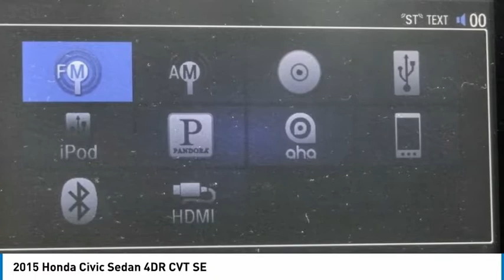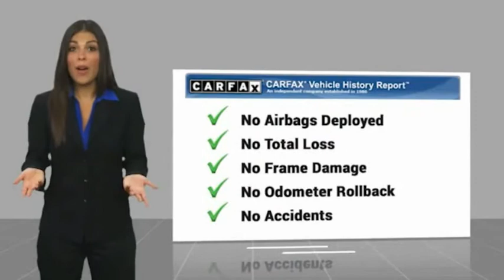2015 Honda Civic Sedan ORANGE TUSTIN PLACENTIA FULLERTON ORANGE COUNTY 00P14730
2015 Honda Civic Sedan 4DR CVT SE

Villa Ford
2550 N. Tustin St.

VILLA FORD PROUDLY SERVICING ORANGE, TUSTIN, PLACENTIA, FULLERTON, ORANGE COUNTY, & SURROUNDING SOUTHERN CALIFORNIA LOCATIONS. THIS BLACK 2015 Honda CIVIC SEDAN IS EQUIPPED WITH A Engine: 1.8L I-4 SOHC 16-Valve i-VTEC, AUTOMATIC TRANSMISSION, AND RECEIVES AN ESTIMATED 30 City/39 Hwy MPG. CONTACT VILLA FORD AT TO SCHEDULE A TEST DRIVE AND TAKE THIS 2015 Honda CIVIC SEDAN HOME TODAY, OR VISIT OUR SHOWROOM CONVENIENTLY LOCATED AT 2550 N. TUSTIN ST. ORANGE, CA 92865. STOCK #: 00P14730 | 2015 Honda Civic Sedan 4dr CVT SE SECURITY SYSTEM TRACTION CONTROL 2015 Honda CIVIC SEDAN 4DR CVT SE Recent Arrival! SE 2015 Civic Honda FWD CVT Clean CARFAX. Black 1.8L I4 SOHC 16V i-VTEC 4D Sedan 30/39 City/Highway MPG Awards: * 2015 IIHS Top Safety Pick * 2015 KBB.com Brand Image Awards Kelley Blue Book Brand Image Awards are based on the Brand Watch(tm) study from Kelley Blue Book Market Intelligence. Award calculated among non-luxury shoppers. Kelley Blue Book is a registered trademark of Kelley Blue Book Co., Inc. Reviews: * * Our highest-rated compact car and Compact Car Best Buy for 2015 * Choice of sedan or coupe, plus sporty Si models * Choice of gasoline, hybrid and natural gas powertrains * Reliable, efficient and economical * Easy and spunky driving manners Source: KBB.com * The Honda Civic is back to rest the critics of the past. Whichever Civic you choose, you'll find the technology and refinement to make the journey more exciting than the destination. A new front grille and headlights adorn the front end, while new taillights help you stand out from behind. Add to that its wheel options and you've got the sleekest Civic yet. The 1.8L i-VTEC engine uses state of the art engineering technology to produce an impressive 143hp, yet it still receives excellent fuel-efficiency ratings and a Partial Zero-Emission Vehicle rating, all on regular gasoline. The continuously variable transmission allows the engine to always operate at the most efficient rpm level, enabling maximum efficiency under all driving conditions. There is also a Hybrid available with 44cty/47 hwy MPG ratings as well as the performance minded Si with a 205hp engine. Interior features include an impressive array of available tech features including an available 7-inch display audio with a touch-screen interface; the Honda LaneWatch system which activates a tiny camera on the passenger side mirror when you signal to change lanes to cover more view than the passenger-side mirror; HondaLink's Aha app allows you to access STOCK #: 00P14730 | VIN: 19XFB2F78FE236044 | 2015 Honda Civic Sedan 4dr CVT SE SECURITY SYSTEM TRACTION CONTROL Villa Ford